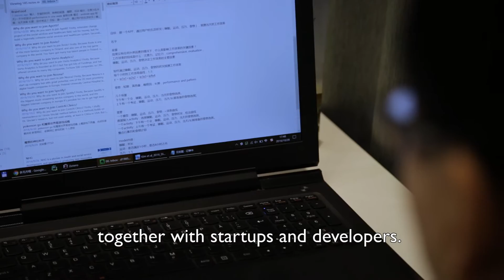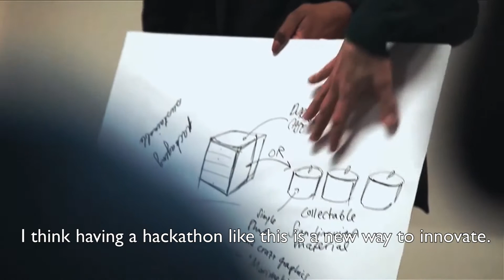Fazer Hacks Brainfood to Explore New Ideas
Fazer invited international teams of scientists, developers and designers to Fazer Brainfood Hackathon to look for new ways of answering the growing demand for brainpower in everyday life. The hackathon was organized as part of Fazer Brainfood, which is a research and business development programme exploring the connection between food and cognitive performance.

Are you working with well-being and healthy lifestyles? See how you can co-develop solutions with us

Keeping our brains healthy will make life more inspiring for all of us!